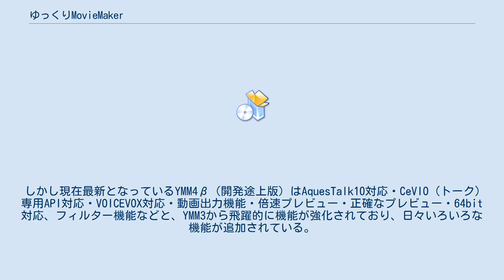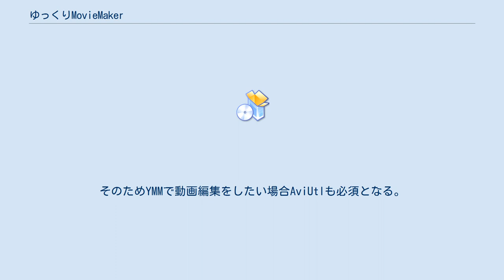ゆっくりMovieMaker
ゆっくりMovieMaker（ゆっくりむーびーめーかー）は饅頭遣いのおもちゃ箱で配布、開発しているゆっくり実況プレイ動画用の動画編集支援ソフトである。
 主にニコニコ動画、YouTube等の動画投稿サイトでアップロードされているゆっくり実況動画の作成に使用されている。
愛称は"YMM"である。
（以下ゆっくりMovieMakerを"YMM"と表す） YMMが登場するまでは、セリフを専用ソフトで保存・動画編集ソフトにセリフを配置・字幕や背景などを配置・キャラクター配置などの作業を別々でする必要があった。
それをYMMではほぼ一つの作業で終わらせることができる。
フリーウェアのため無料で使用することができる。
 このソフトの主な機能となっているキャラ素材の仕様及びAviUtl用スクリプトはゆっくりMovieMaker独自の機能ではなく、ズーズ氏によってnicotalk用に製作されたものを使用していたが、現在開発中のYMM4では独自機能となっている。
 YMM1では「ゆっくりボイスを入力すると、それに合わせて喋る」というこれ以降のバージョンの主なプログラムとなっている。
次のバージョンであるYMM2のバージョンアップは内容が多く、字幕機能やキャラ素材連携、カット・倍速やゆっくりボイスの連携機能が強化されたのもYMM2からである。
YMM3ではVOCALOIDとの連携・角度の変更・操作感の向上、元に戻す・やり直し機能などが主であったため、YMM1からYMM2ほどの大きな変更はなかった。
 しかし現在最新となっているYMM4β（開発途上版）はAquesTalk10対応・CeVIO（トーク）専用API対応・VOICEVOX対応・動画出力機能・倍速プレビュー・正確なプレビュー・64bit対応、フィルター機能などと、YMM3から飛躍的に機能が強化されており、日々いろいろな機能が追加されている。
その代わり、3にあったズーズ氏によるキャラ素材スクリプト機能は2021年2月現在無くなり、「動く立ち絵」という独自の機能が追加されている。
 配布形式は、YMM3の場合ZIP形式・インストーラー形式の両対応。
YMM4は、.NET Coreを利用する関係上、インストーラー版の配信は終了されており、ZIP版のみとなっている。
 動画・画像など様々なファイル形式に対応しており、それらで字幕や図形の追加、音声の追加、エフェクトの追加など簡単な編集を行うことができる。
 YMM3までは自身で動画出力機能を持たないためAviUtl互換ファイル（.exo）を出力することによりAviUtl側で出力してもらっている。
そのためYMMで動画編集をしたい場合AviUtlも必須となる。
しかし、YMMで作成したAviUtl互換ファイルをAviUtlで読み込むと、スペックが低いパソコンでは著しく重くなるため注意。
 しかしYMM4αからは自身で動画出力機能を持っているためAviUtlは必須でない。